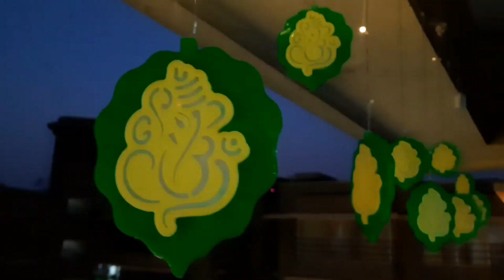Pune mai didi and bhaiya ke ghar per kaisa raha diwali celebration 🎆 vlog-26 happydiwali jyotiBN.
Pune mai didi and bhaiya ke ghar per kaisa raha diwali celebration 🎆 vlog-26